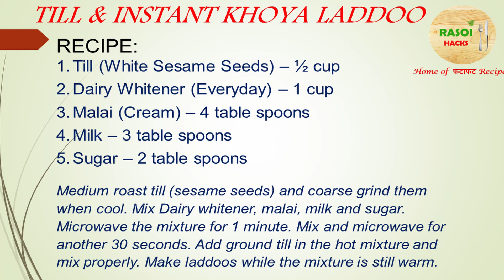घर का बना खोआ और तिल के लड्डू | रसोई हैक्स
घर का बना खोआ और तिल के लड्डू - 15 मिनट में तैयार

Entre Ríos Province. Cooking. Physical fitness. Food. Online. Arts and music. Home. Culture. Foodie. Clothing. Easy (store). South Asian Association for Regional Cooperation.    Online shopping. Medicine.

Kitchen Tips and Tricks. Tried and tested Hacks. Kitchen Hacks. Rasoi hacks. Amazing Kitchen Hacks. Brilliant kitchen Hacks. Family time WFH. Work from home. eating. food. nice food. food to pep up. lift your mood. Family happiness. Happiness. enjoyment. working from home. easy bites. easy cooking tips. cooking tips. delicious food. food fun. easy recipes. recipes. acha khana. easy recipes. tasty recipes. ideas for wfh. food culture. peppy food. tips and tricks. easy tips. Anjeli Gauri. Rasoi Hacks. RasoiHacks.